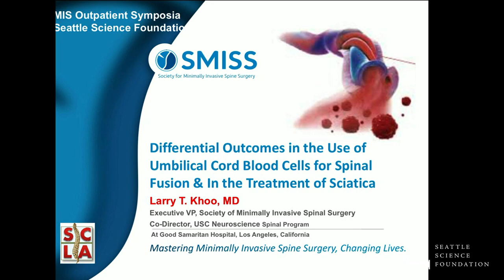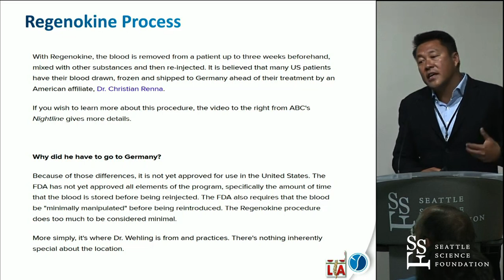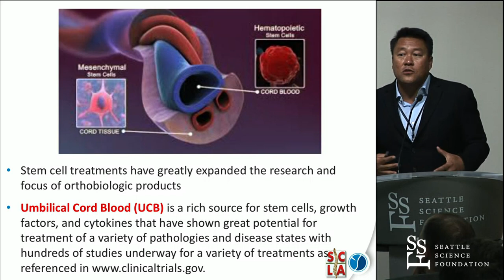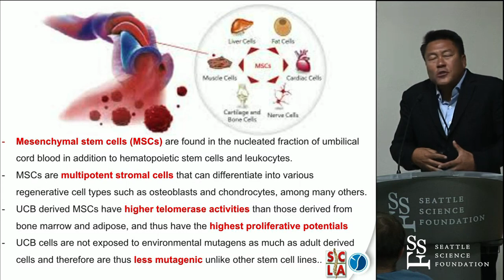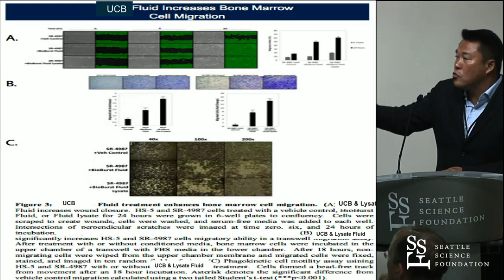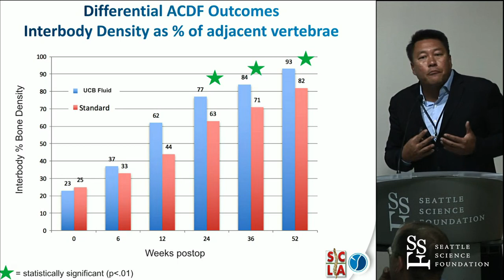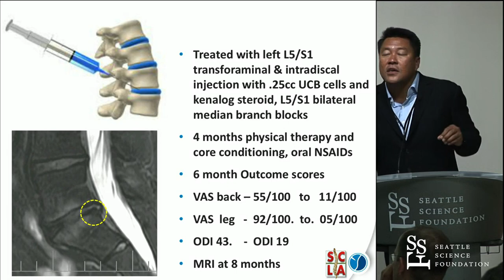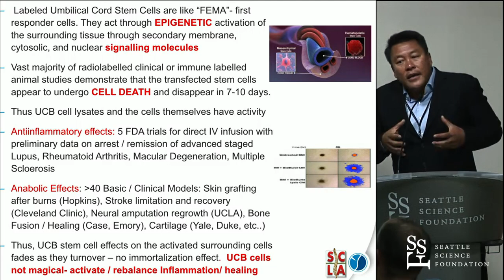MIS Biologics - Larry T. Khoo, MD